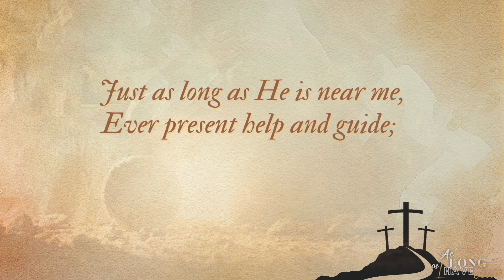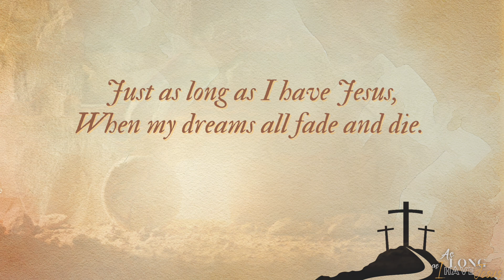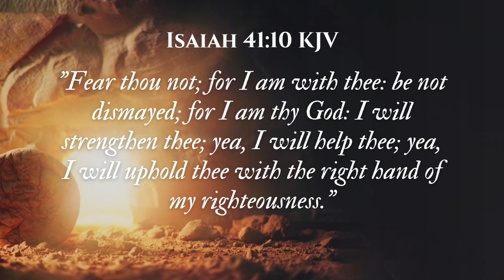AS LONG AS I HAVE JESUS | PIANO | MINUS ONE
×××As Long As I Have Jesus ×××

Just as long as I have Jesus,
Walking closely by my side.
Just as long as He is near me,
Ever present help and guide;
In the heart I'll be contented,
Happiness and joy I'll find;
I have victory, life abundant and so free,
Just as long as I have Him,
To relieve my troubled mind, troubled mind.

When my dreams all fade and die.
Just as long as He will answer,
When my heart for mercy cries;
Then I'll glory in His presence,
Underneath His wings I'll hide;
In His strength
I'll bear ev'ry burden ev'ry care;
Walking closely by my side, by my side.

That’s a beautiful hymn with comforting lyrics. It’s uplifting to see how the words express faith, resilience, and the comforting presence of JESUS  CHRIST in both joyful and challenging times.

Here are some King James Version (KJV) Bible verses that relate to the themes in the song "As Long As I Have Jesus":

"I have set the Lord always before me: because he is at my right hand, I shall not be moved."
This verse speaks to the comfort and stability that come from having Jesus close by.

This verse reflects the song’s message of Jesus being an ever-present help and guide.

This verse speaks to the strength and victory found in Jesus, similar to the lyrics' themes of abundant life and resilience.

This verse provides reassurance of God’s presence and strength, which aligns with the song’s focus on finding comfort and relief in Jesus.

This verse resonates with the song's message of Jesus relieving a troubled mind.

"He that dwelleth in the secret place of the most High shall abide under the shadow of the Almighty. I will say of the Lord, He is my refuge and my fortress: my God; in him will I trust."
This passage mirrors the lyrics about hiding under His wings and finding strength in His presence.

"Delight thyself also in the Lord; and he shall give thee the desires of thine heart."
This verse aligns with the song’s themes of contentment and joy found in Jesus.

These verses capture the essence of trusting in JESUS CHRIST, finding peace and strength in His presence, and being comforted through life’s trials. I hope these resonate with the message of the song for you! 🙏💗